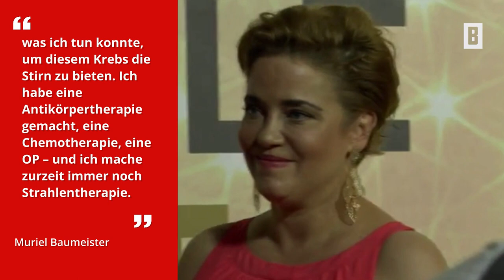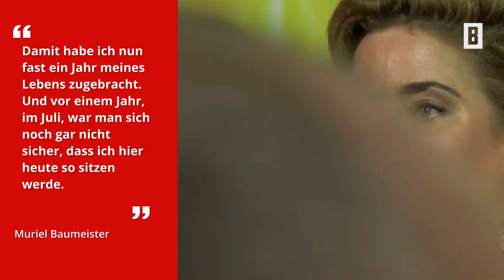Muriel Baumeister: Exklusiv! So kämpfe ich gegen den Brustkrebs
Muriel Baumeister ist an Krebs erkrankt. In BUNTE schildert sie exklusiv, wie die tückische Krankheit ihr Leben verändert hat und wer ihr nun beisteht.

Impressum:
Burda Forward
St.-Martin-Straße 66
81541 München